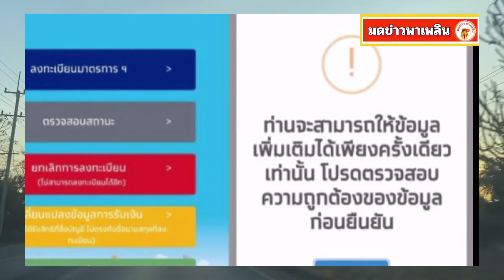วันนี้แล้ว ลุ้นรับเงิน 4,000 / 2 เดือน